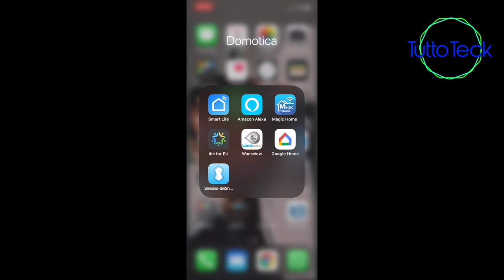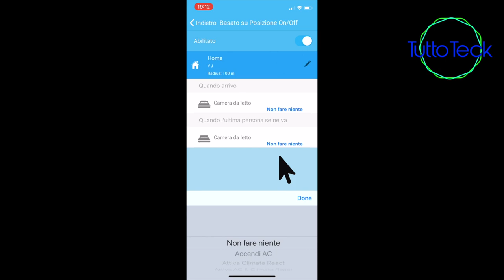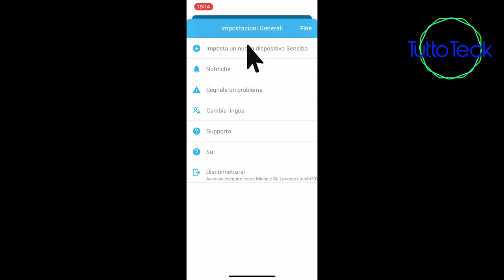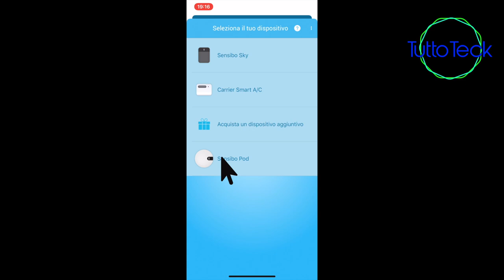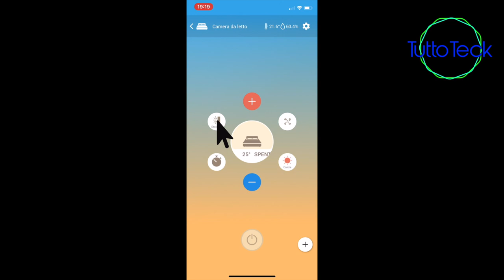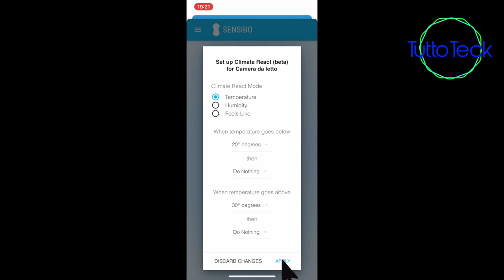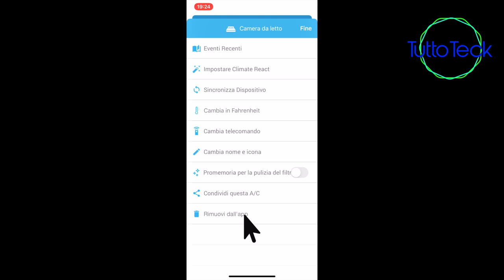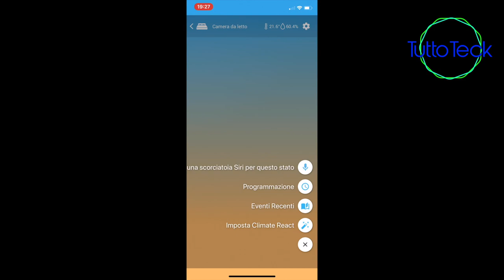APP SENSIBO, SCOPRIAMOLA INSIEME ITA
☆ SENSIBO POD

☆ STRISCIA LED:

☆ Philips Hue Lightstrip, Striscia LED, White and Color, 2 m:

☆ Broadlink RM03/RM Pro Telecomando Universale, Automazione Inteligente Telecomando WIFI + IR + RF:

☆ 1 INTERRUTTORE SMART JIMVOO:

☆BROADLINK RM MINI 3:

☆AMAZON ECHO SPOT:

☆AMAZON ECHO DOT:

☆AMAZON ECHO PLUS:

☆AMAZON ECHO SHOW:

☆2 PRESE WIFI ALEXA:

☆4 PRESE WIFI ALEXA: